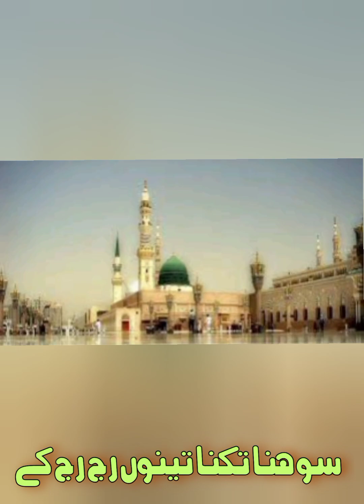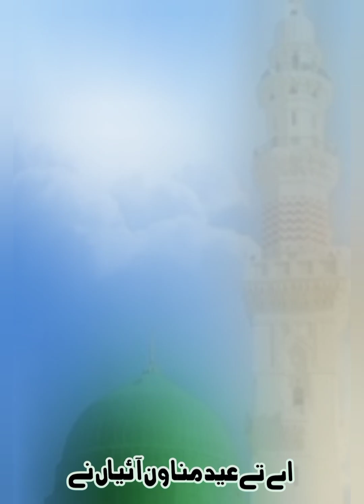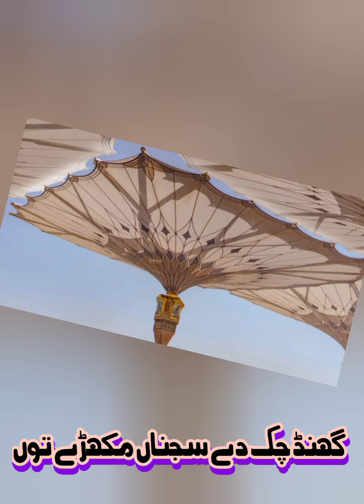Ghund chuk de sajna mukhre tu || kalam 2024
recording makki madni sounds
ghund chuk de sajna mukhre tu
naat 2024
ghund chuk chuk wekhen kudiyanda
ghund chuk k song
ghund chukya na jae
ghund chuk chuk by hanif kumar
ghund chuk ke kiliye remix
ghund chuk k dance
ghund chuk k kikli remix
shava ghund chuk ke remix
ghund la aj mukhre tu
ghund la de sajna mukhre tu
baat sharif 2024 punjabi
naat sharif 2024 oashto